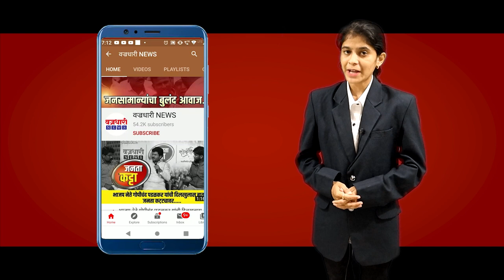शिवसेनेच्या आ. अनिल बाबरांना मुख्यमंत्र्यांचा आदेश महत्त्वाचा की संभाजी भिडेंचा ??